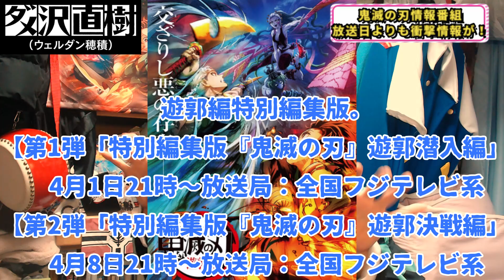【衝撃情報】『鬼滅の刃刀鍛冶の里編』放送日決定よりも「花江夏樹が客席にいたこと」「鬼滅の奏オンライン配信」「遊郭編の特別編放送」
ABEMAで放送された「鬼滅の刃刀鍛冶の里編新情報発表SP」
そこで告知された驚くべき情報！
↑で一週間配信。

【日常を変える情熱をあなたへ】人生倍返しだ！
自身の会社の使途不明金で自己破産の危機に追い込まれたダメ沢直樹（ウェルダン穂積）が奮闘するチャンネルです。

↑こちらで真面目に書いてますnote「人生倍返しだ！」

アキバの赤い彗星リアルシャア、コミケの半沢直樹でものまねYouTuber
「ダメ沢直樹（ウェルダン穂積）」です。

おもしろくって強くなれる、そんなチャンネル目指します！

夢は『半沢直樹の格好で「直木賞」を獲ることです！』
コメント、アドバイスなど励みになります。